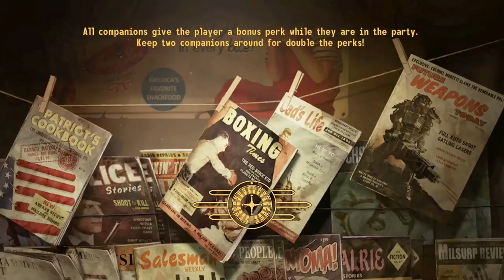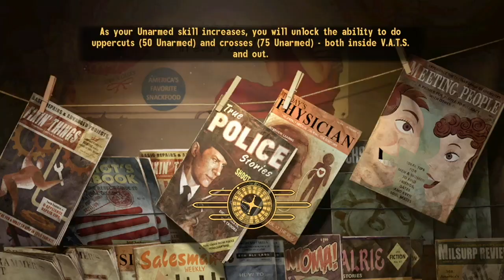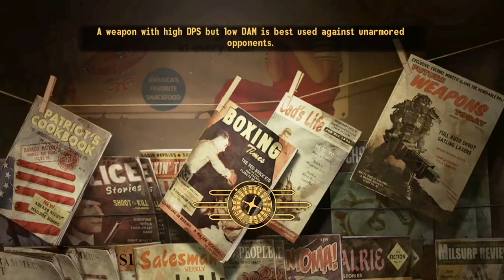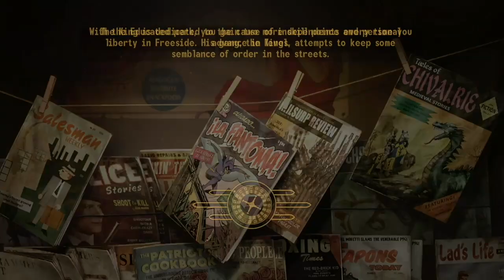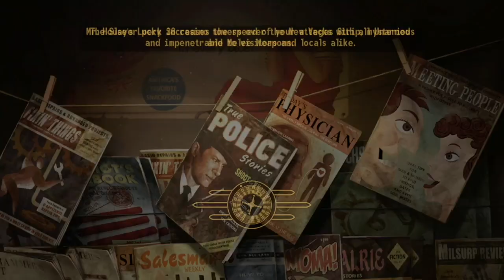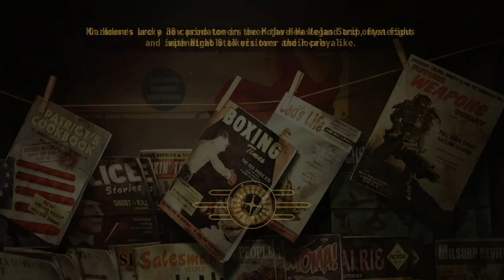Talkies and Radio to Sleep To - This Is Your FBI - Part 24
The Sugar Swindler, The Big Shakedown, The Honest Embezzler